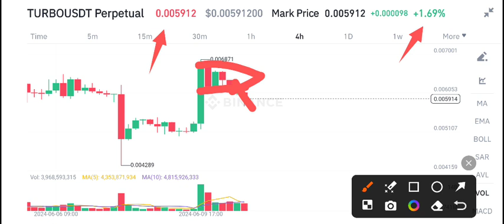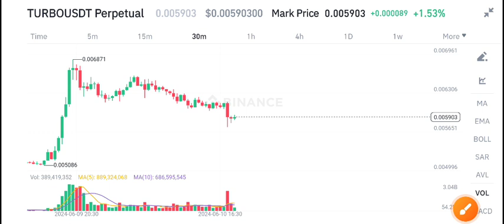TURBO Coin Price Prediction Today! Turbo coin Today News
Queries Solved:
1.  today target
2.  price today
3.  price prediction
4.  token today target